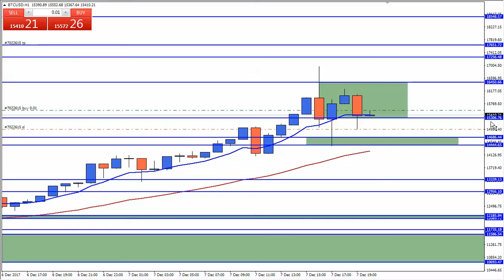Bitcoin Weekly Price Forecast and Analysis December 7 2017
FREE weekly forecast video for bitcoin, just click here and sign up. It's

100% Free. bitcoin price analysis.